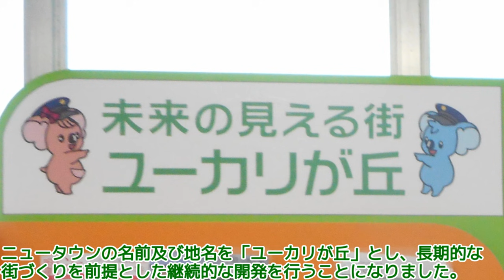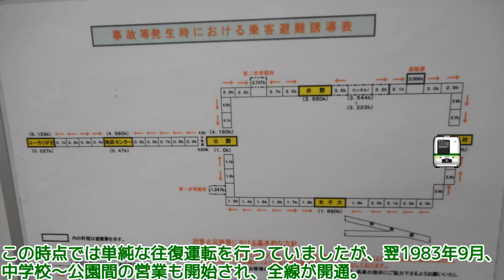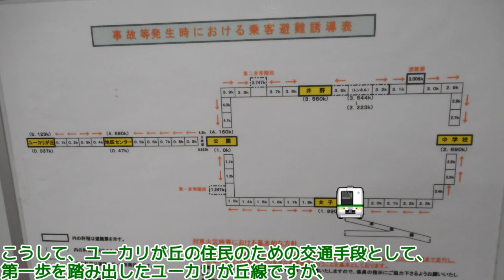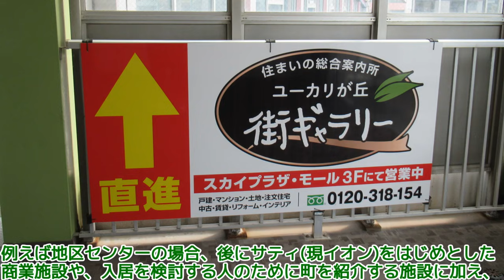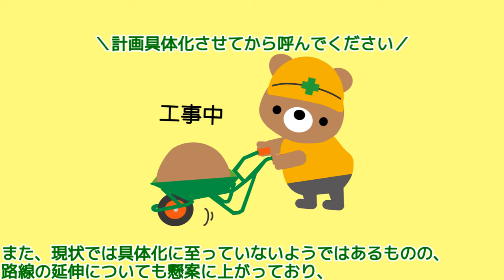【迷列車で行こう/迷路線列伝】不動産会社が電車も営業!? 山万ユーカリが丘線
車内は結構暑いですが、サービスされているおしぼりは半分凍ってるんじゃないかってくらい冷え冷えで、折り曲がった形のまま開けなくなってました。そりゃクーラーボックスでガンガンに冷却したらそうなるわな。

以前投稿したNTRの動画を製作中、ユーカリが丘線の乗客が晩年のピーチライナーより少ないことに気づいてしまいました。マジかって思いながら製作。